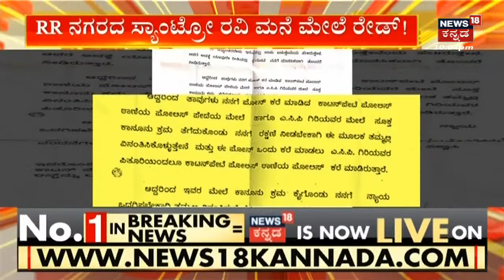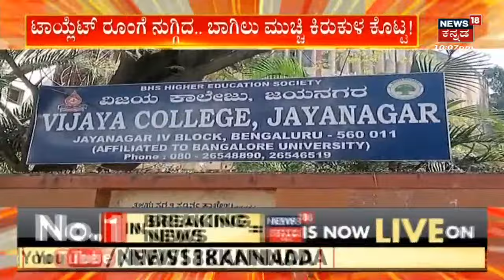Bengaluru Metro Pillar Collapse | ಮೆಟ್ರೋ ಪಿಲ್ಲರ್ ಕುಸಿದು ತಾಯಿ ಮಗು ಸಾವು ಪ್ರಕರಣ 8 ಮಂದಿ ಮೇಲೆ FIR ದಾಖಲು